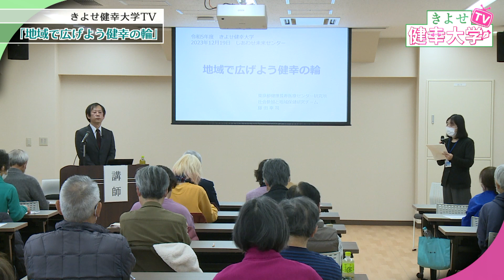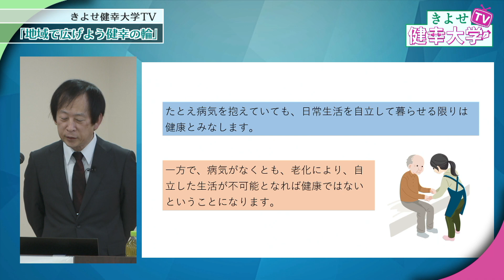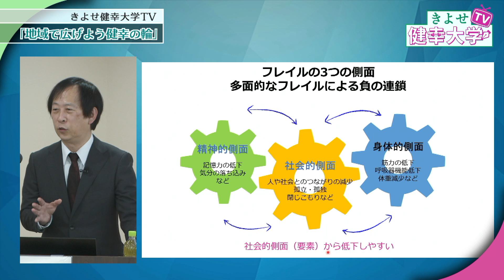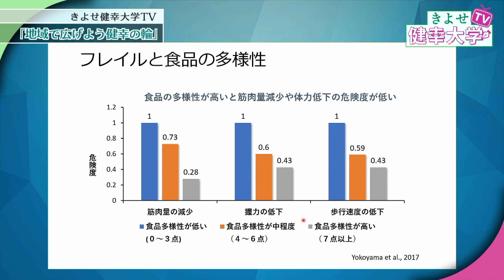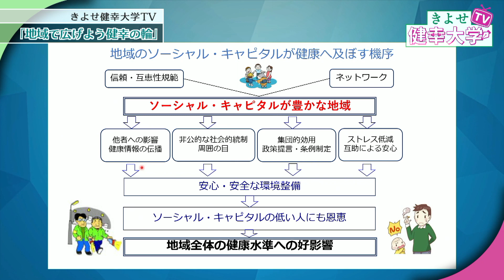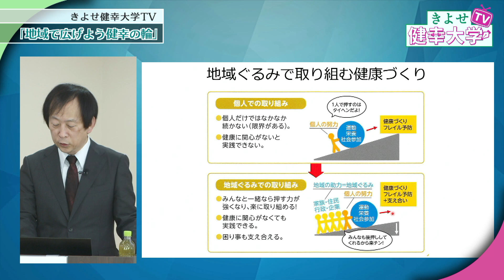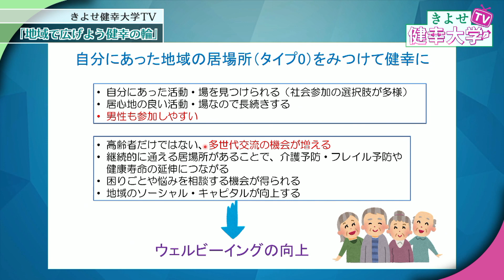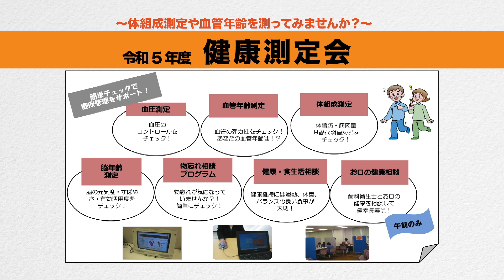地域で広げよう健幸の輪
今年で23年目を迎える「令和5年度きよせ健幸大学」の講義をYouTubeで視聴することができます。
視聴後は、下記URLからアンケートへの回答をお願いいたします。
回答締切日：令和6年3月8日

※リンクが上手くいかない方は、インターネットのキーワード検索にて
アンケートフォームへアクセスしてください。
※健幸大学生として参加されている方は、このアンケートへの回答は不要です。
視聴後の感想等は、事前にお送りしているレポート用紙にご記入ください。

令和5年度きよせ健幸大学「地域で広げよう健幸の輪」

東京都健康長寿医療センター研究所
藤田幸司氏

公開日：令和5年12月19日

※会場での講義を録画したものです。内容・講師経歴については公開時点のものとなります。